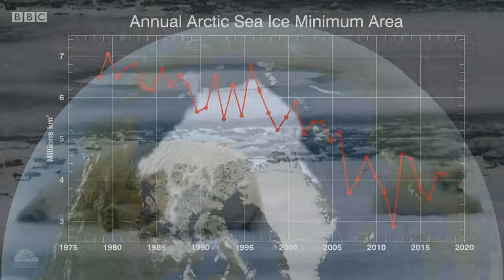Arctic polar bears "face near-extinction within decades" warn scientists - BBC News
Arctic polar bears are facing near extinction by the end of the century, if the sea ice they depend on continues to disappear.

That's the stark warning from a new study looking at the long term future of the bears.

Greenhouse gas emissions are contributing to the rapid melting of the polar bears' frozen hunting grounds.

Huw Edwards presents BBC News reporting from science correspondent Victoria Gill.